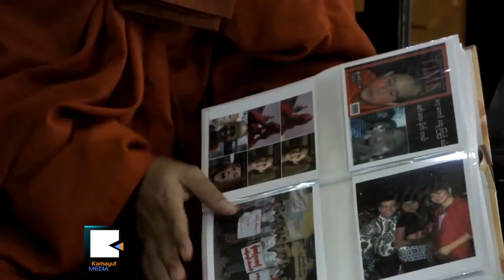U Wirathu Slaps Burmese Supreme Sanga League over Decision on 969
၉၆၉ကို ျငင္းပယ္တဲ့ ဂိုဏ္းေပါင္းစံု သံဃာ့အဖြဲ႕ခ်ဳပ္ ေသနတ္ေထာက္ၿပီးဖြဲ႕ထားတဲ့အဖြဲ႕ဟု ဦးဝီရသူ တုံ႔ျပန္

၉၆၉ အမွတ္တံဆိပ္နဲ႔ ၉၆၉ သံဃာကြန္ရက္ေတြဟာ ဗုဒဘုရားရွင္ရဲ႕ အမွတ္အသားကို ကိုယ္စားမျပဳသလို အဖြဲ႕ခ်ဳပ္ရဲ႕ စည္းမ်ဥ္းစည္းကမ္းေတြနဲ႔ မညီဘူးလို႔ ဆံုးျဖတ္ခဲ့တဲ့အေပၚ ႏိုင္ငံေတာ္ သံဃာ့မဟာနာယကအဖြဲ႕ဟာ ေသနတ္နဲ႔ေထာက္ၿပီး ဖြဲ႕စည္းထားတဲ့အဖြဲ႕လို႔ ဦးဝီရသူက စက္တင္ဘာ ၁ဝရက္ေန႔မွာ တုံ႔ျပန္လိုက္ပါတယ္။